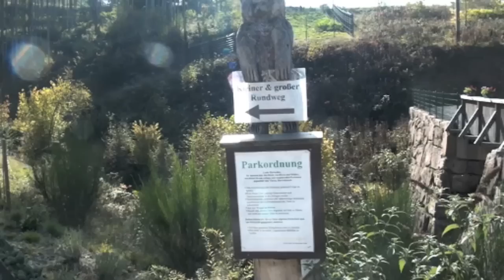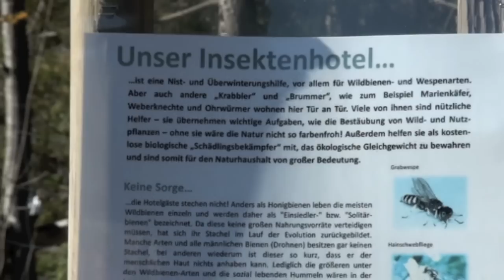skywatchbretten - 24. Oktober 2012 - Bären, Wölfe und Chemtrails - Freiheit für Zirkusbären!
Am Samstag haben wir einige Kilo Äpfel gepflückt und durften heute eine Fütterung der Bären und Wölfe beobachten.
Alternativer Wolfs- und Bärenpark Schwarzwald

"Ich bin für die Rechte der Tiere genauso wie für die Menschenrechte.
Denn das erst macht den ganzen Menschen aus."
Abraham Lincoln

Eine sehr interessante Dokumentation über den Tierpark gibt es hier:
Freiheit für Zirkusbären!

Auf der Fahrt nach Hause konnten wir über fast zwei Stunden einen Chemtrailstreifen beobachten, der genau in dieselbe Richtung gezogen ist in der wir fuhren.

Wurden 10.000 deutsche Schulkinder Opfer eines Giftanschlags?

No Copyright!!!